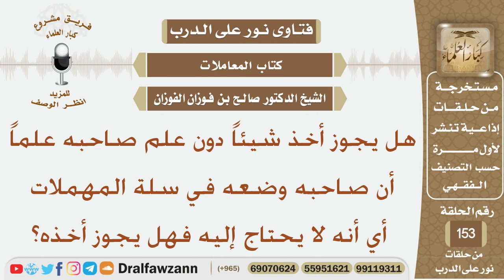هل يجوز أخذ شيئا دون علم صاحبه علماً أن صاحبه وضعه في سلة المهملات أي أنه لا يحتاج إليه فهل يجوز...؟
نص السؤال:
هل يجوز أخذ شيئاً دون علم صاحبه علماً أن صاحبه وضعه في سلة المهملات أي أنه لا يحتاج إليه فهل يجوز أخذه؟
السيرة الذاتية :
للاشتراك في قناة الشيخ صالح الفوزان

رئيس الفريق
لمشروع كبار العلماء